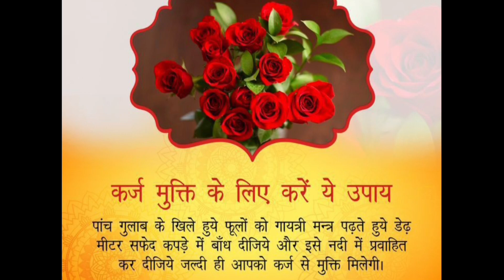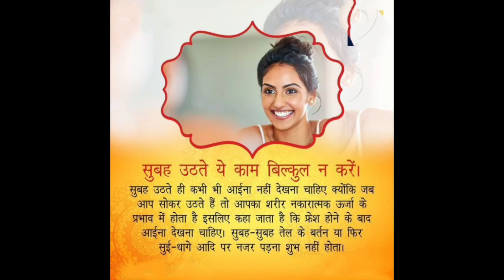सुबह उठते ही ये काम कभी न करे / Ram baan upaay